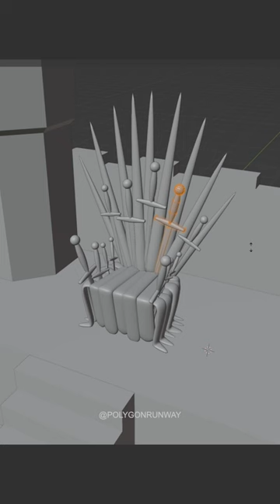Modeling stylized Iron Throne in Blender 3D